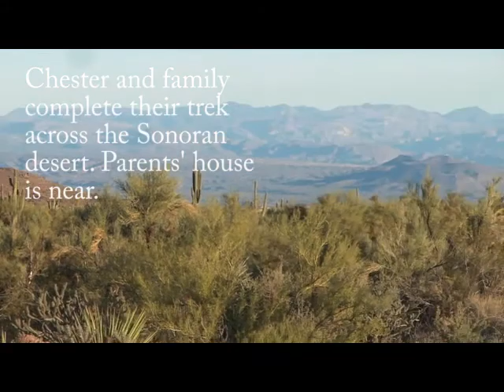Thanksgiving 2012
Frantz Family Thanksgiving activities